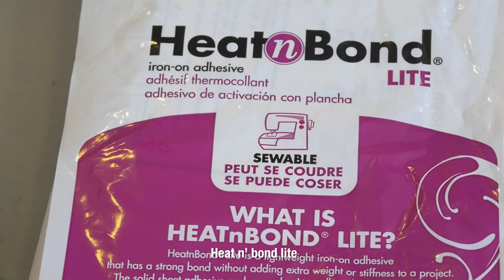Learning Ojibwe Language Video Lesson #7: Applique Tutorial: An Ojibwe Instructional Video